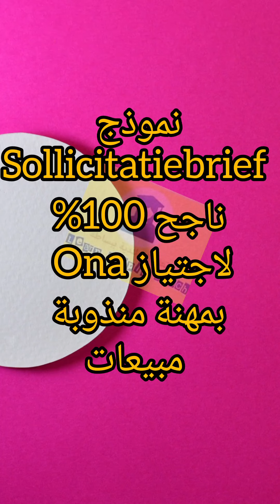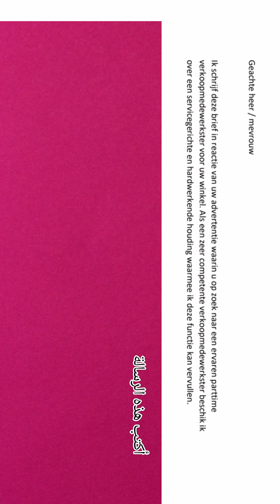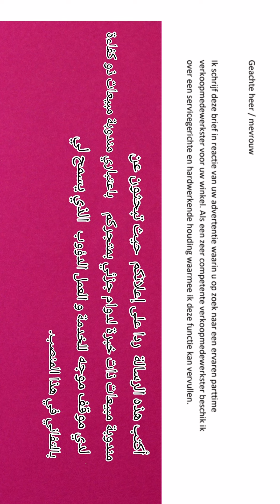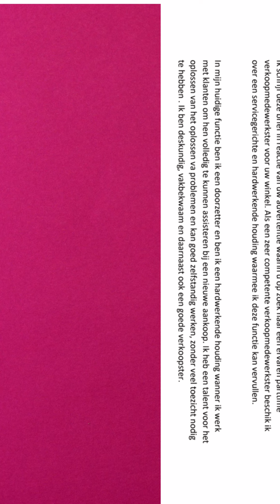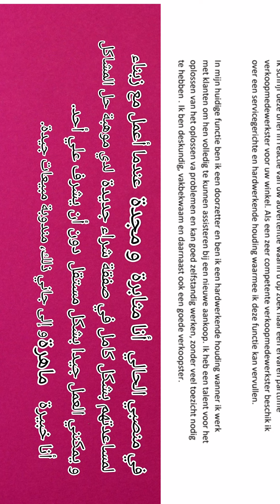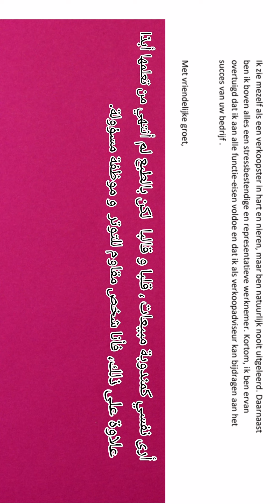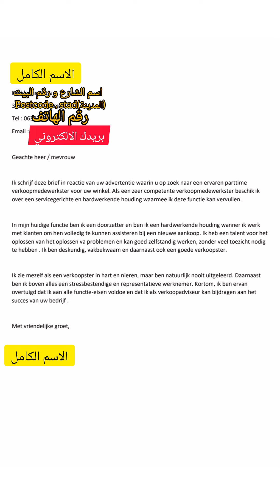Sollicitatiebrief ONAنموذج ناجح / بمهنة بائع او مندوب مبيعات...ONA examen /مادة أونا🇳🇱🇳🇱